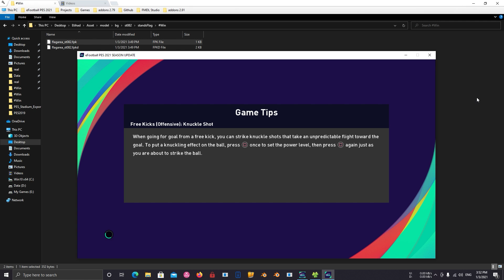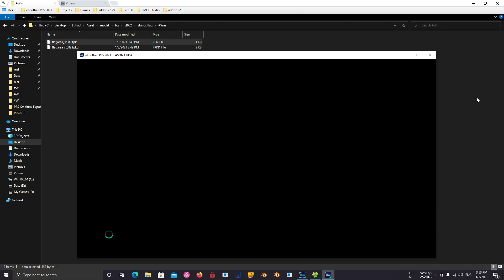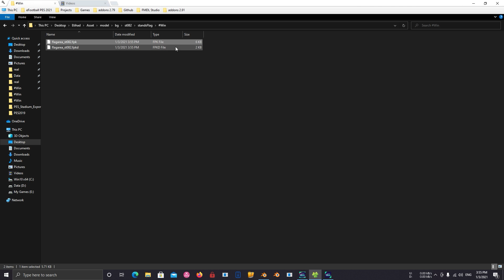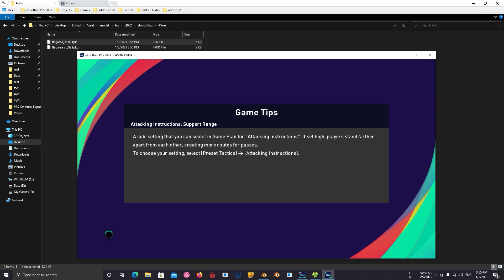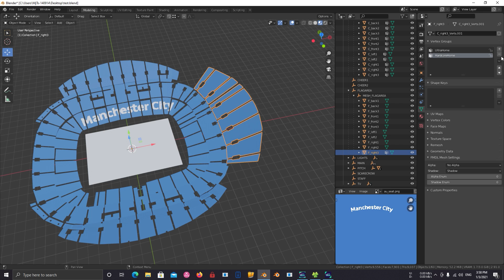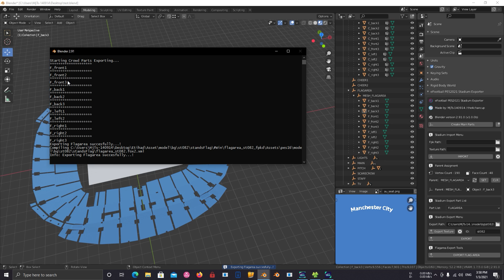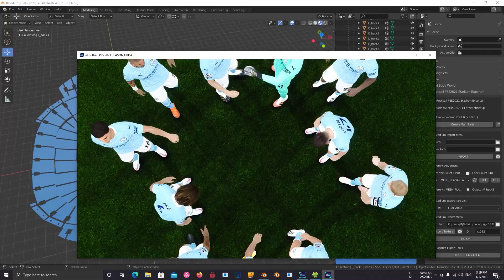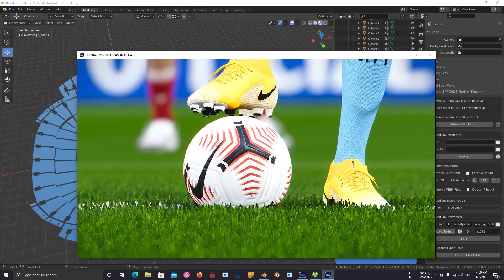Export Flag Area full in Blender 2.9x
Don't ask how to get this tool?

This tool is still a work in progress, so please be patient.